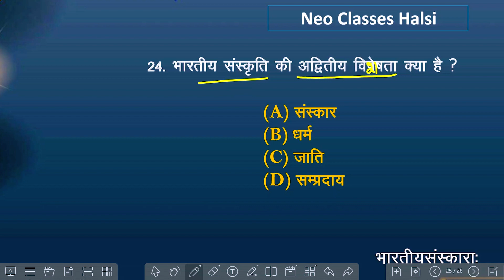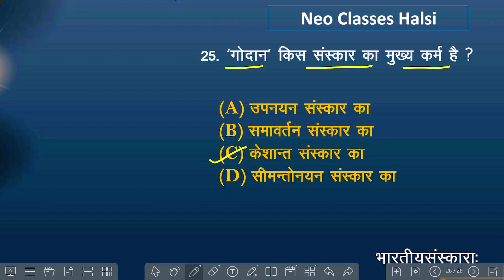भारतीय संस्कारा(सम्पूर्ण पाठ ) क्लास 10 | 10th Sanskrit Objective | Neo Classes Halsi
class 10 संस्कृत chapter 6
sanskrit class 10th vvi objective question
class 10th sanskrit bihar board
sanskrit objective 10th class bihar board
10th sanskrit vvi objective question 2024
class 10th sanskrit vvi objective question 2022
10th sanskrit objective question 2023
sanskrit objective question 2023 10th
sanskrit objective question 2022 10th
class 10th sanskrit vvi objective question 2023
neo classes halsi
halsi,new classes halsi
neo classes halsi live
neo classes halsi 12th
online classes halsi
neo classes halsi class 10
neo classes
utkarsh classes
english classes
neoclasseshalsi,class 12
online class,class 12 the last lesson
how free is the press class 12 english